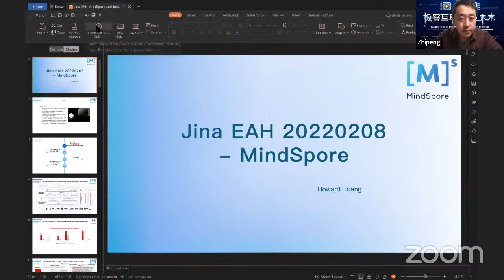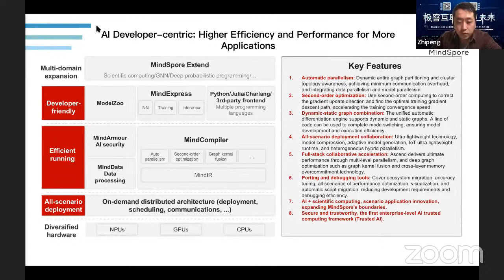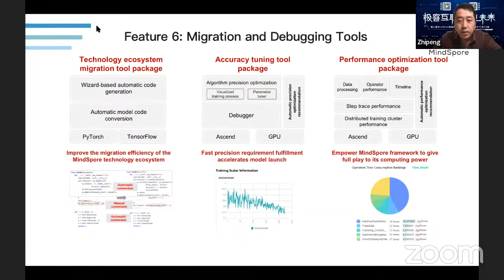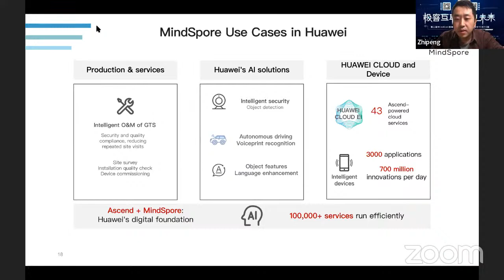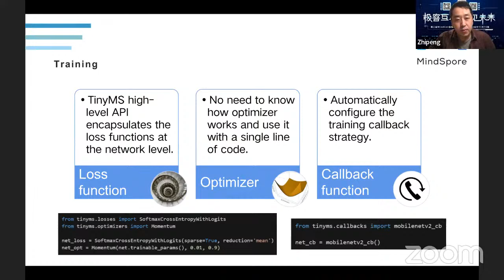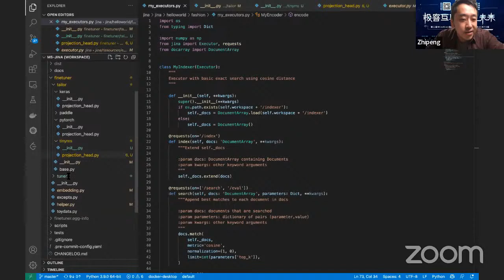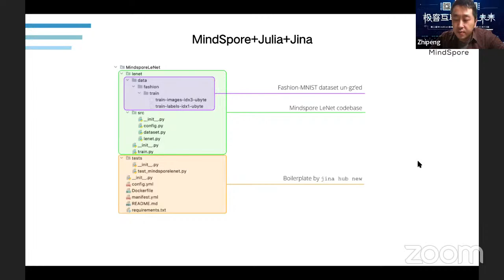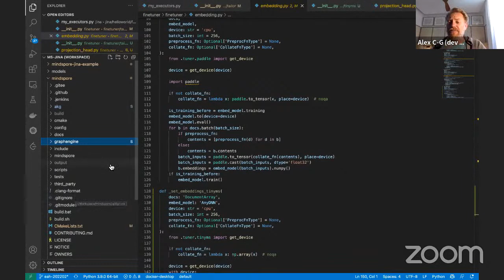EAH feat. Zhipeng Huang: Towards a SciML backed Jina with MindSpore and Julia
This time our guest is Zhipeng Huang!

Zhipeng Huang currently serves as Open-Source director for Huawei Ascend product. Zhipeng is the TAC member of LFAI, Outreach member of the Confidential Computing Consortium, co-lead of the Kubernetes Policy WG, project lead of CNCF Security SIG, founder of the OpenStack Cyborg project, and co-chair of OpenStack Public Cloud WG. Zhipeng is also leading a team in Huawei that works on ONNX, Kubeflow, Akraino, and other open source communities!

We are honored to have him as a speaker!

His talk is "Towards a SciML backed Jina with MindSpore and Julia"!

Timestamp:
00:00 Introduction
01:30 Latest Jina's News
03:34 Zhipeng Huang's Introduction
07:26 MindSpore Overview
23:29 MindSpore Community
27:43 TinyMS
30:13 MindSpore, Julia & Jina
42:34 Q&A Section